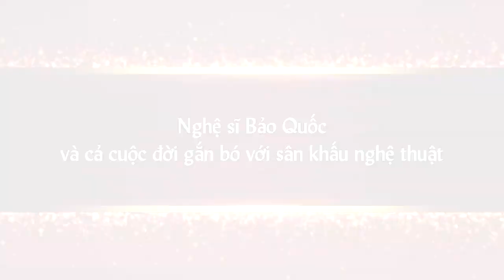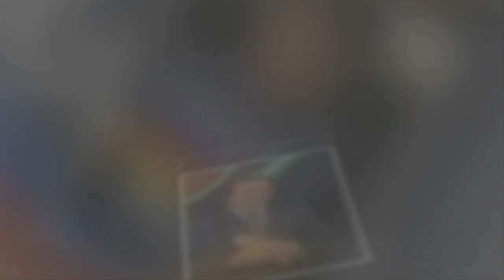Nghệ sĩ Bảo Quốc và Cả cuộc đời gắn bó với sân khấu nghệ thuật